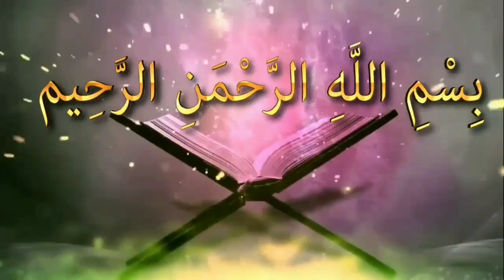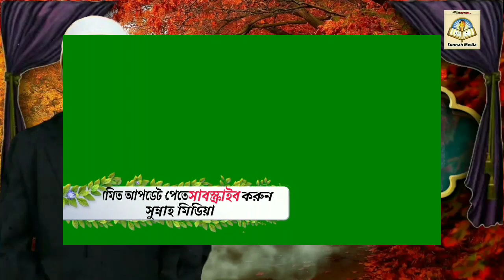বহু পুরনো কবরের উপর ঘর নির্মান করা যাবে কিᴴᴰ┇by মোহাম্মাদ আসিফ মোল্লাহ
বহু পুরনো কবরের উপর ঘর নির্মান করা যাবে কিᴴᴰ┇

Can the house be built on many old graves

Bahu purano kabarera upara ghara nirmana kara yabe ki

🎙মোহাম্মাদ আসিফ মোল্লাহ

👋 yeamul islam 👋